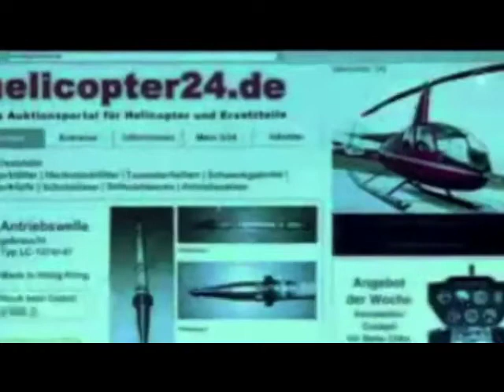Christian & Olli VOST 19/03/09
Gregor promet d'aider Olli mais va-t-il vraiment le faire ?